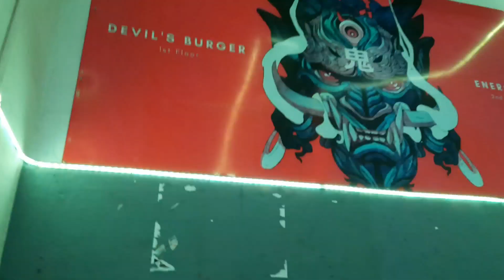Mummy ka new look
Hey everyone,

Take care!!!